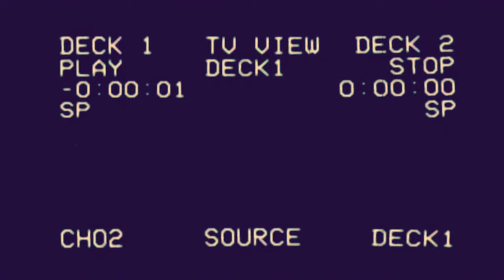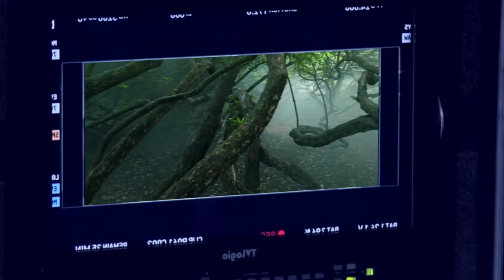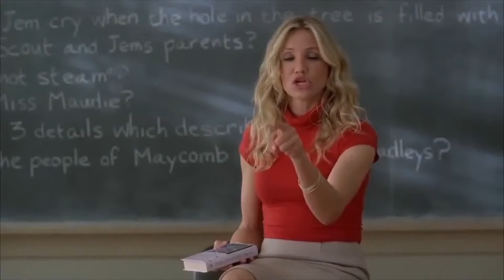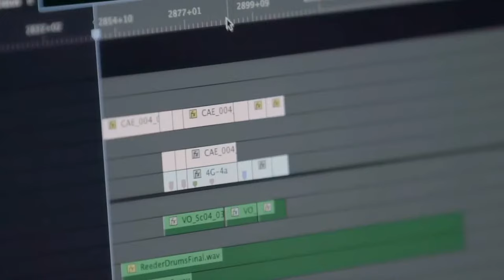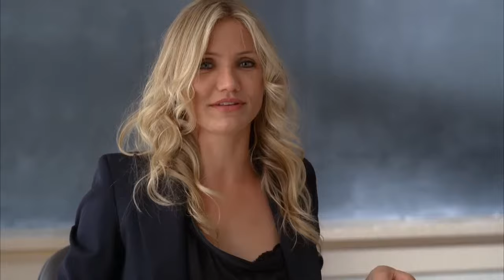BLOOPERS MARATHON (Margot Robbie, Zac Efron, Jennifer Lawrence, Bradley Cooper, Cameron Diaz)